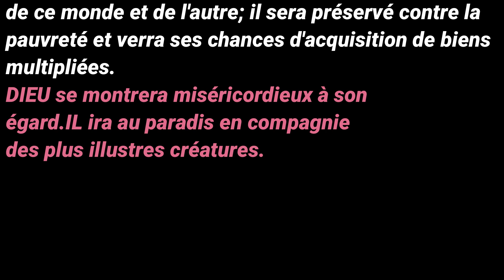NUIT DU 15 AU 16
les nafilas du mois de ramadan